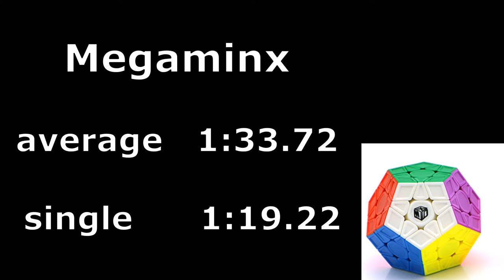Megaminx average 1:33.72; single 1:19.22 (official solves)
Обновил результат по мегаминксу на чемпионате YJ Fest 2018 в Москве
Мегаминкс   X-Man Galaxy v2